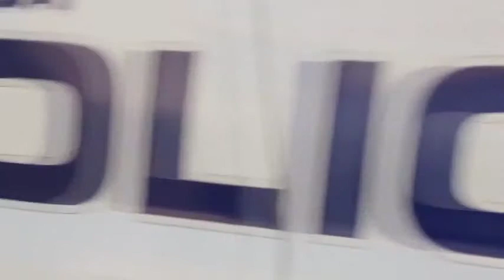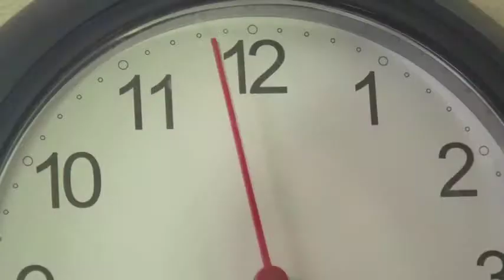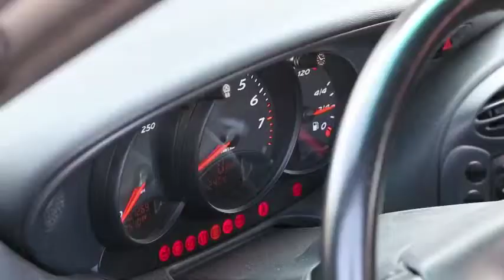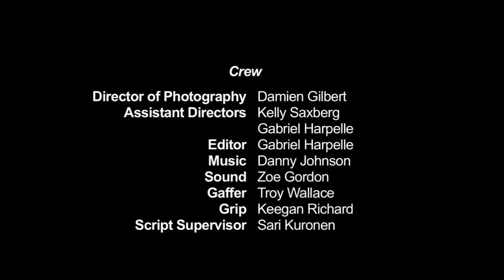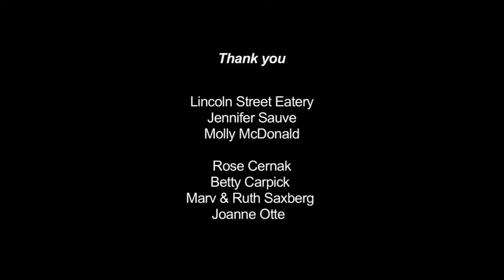The Scratch | [Rear View Mirror Productions]